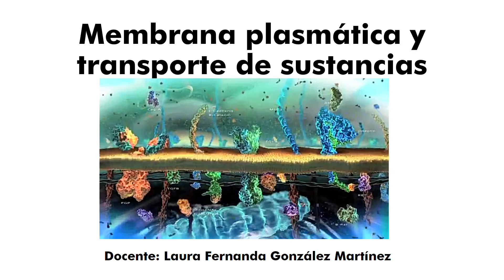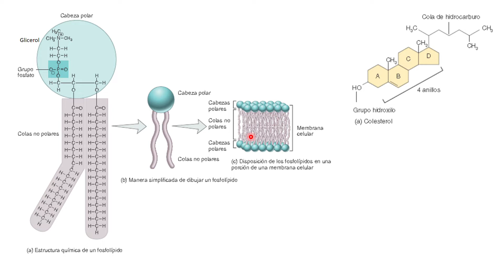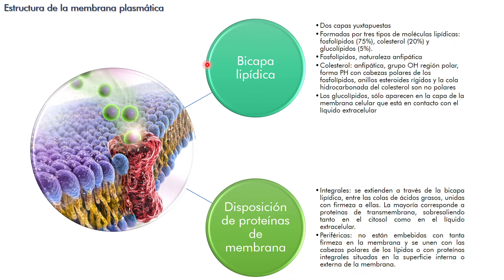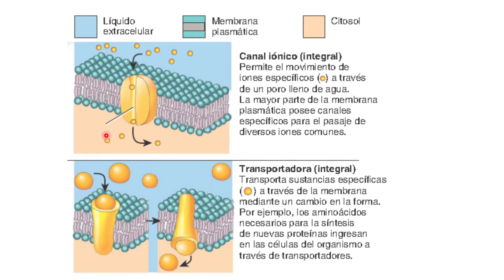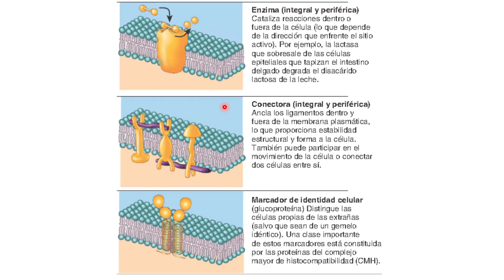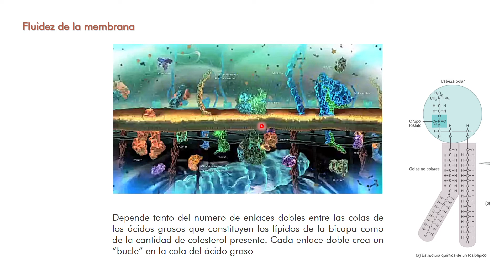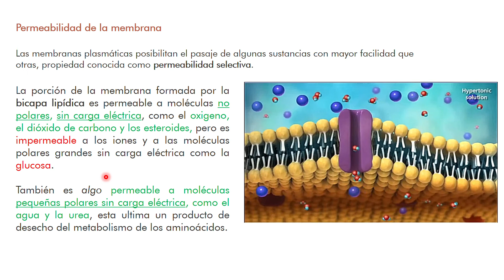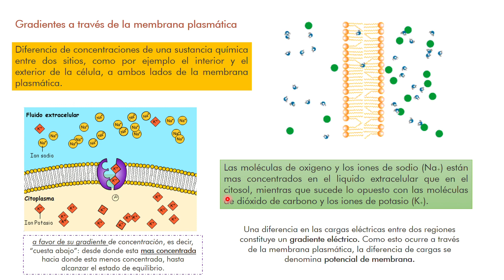Membrana plasmática parte 1